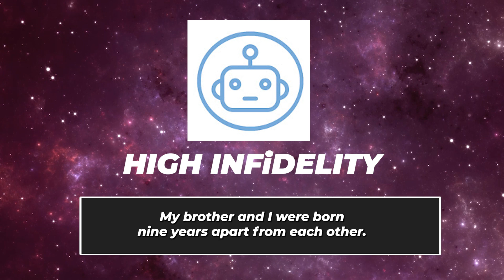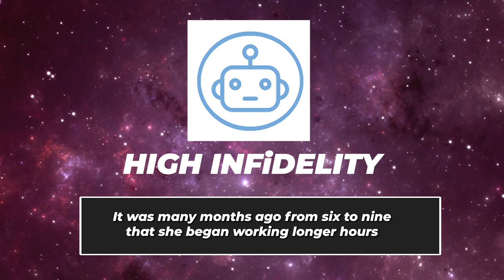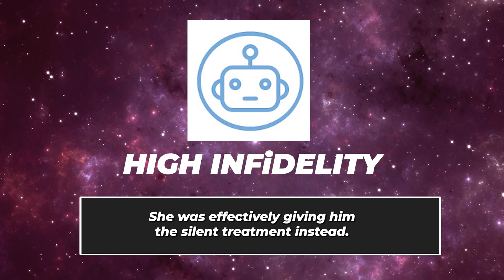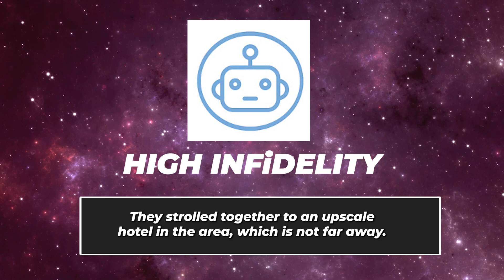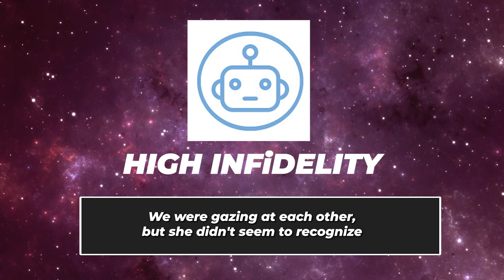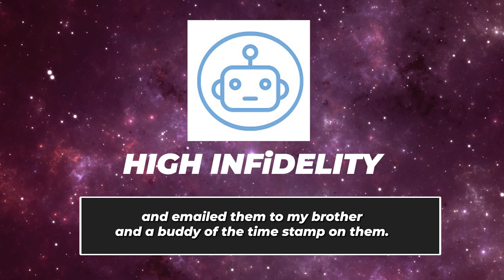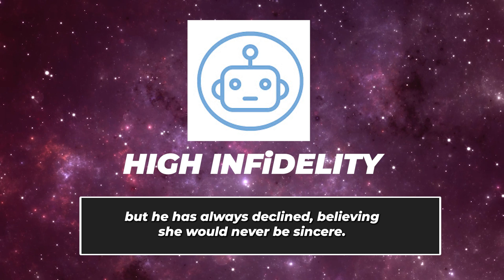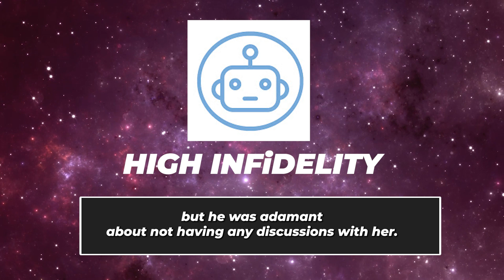ULTIMATE REVENGE: Private Investigator CAUGHT Cheating Wife AP! Planned A SURPRISE (Reddit Cheating)